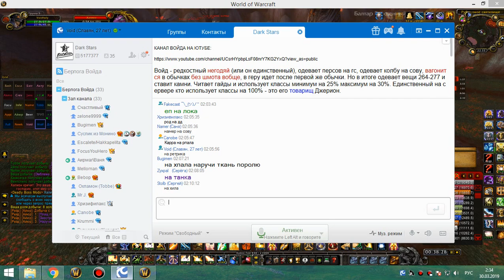1я на кд рс 25г хпал 29 03 19